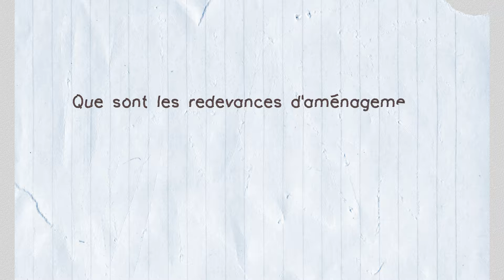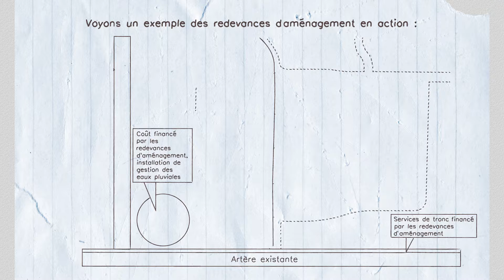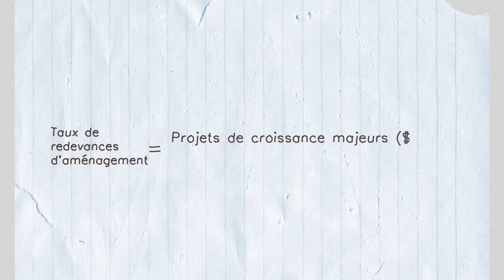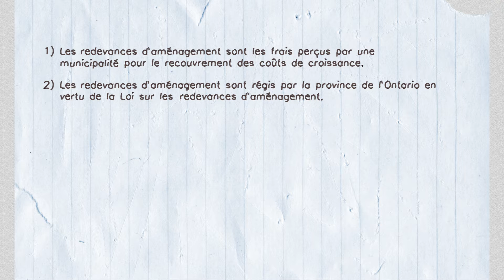Que sont les redevances d'aménagement?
Le sous-titrage est disponible.